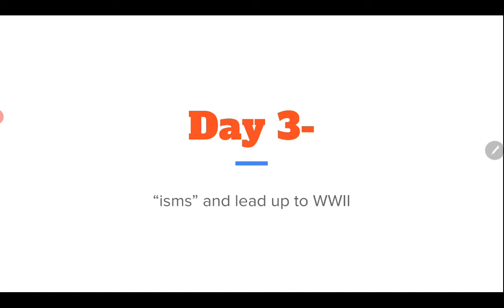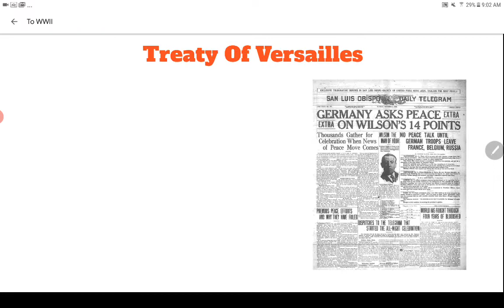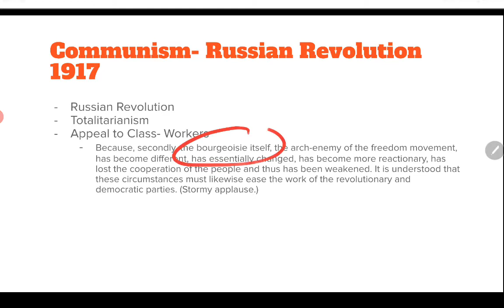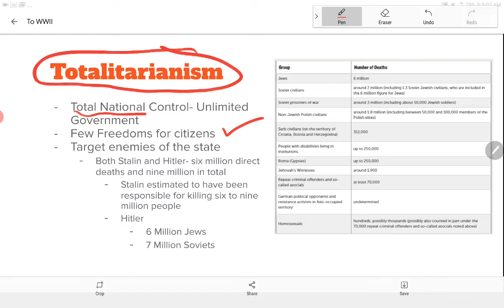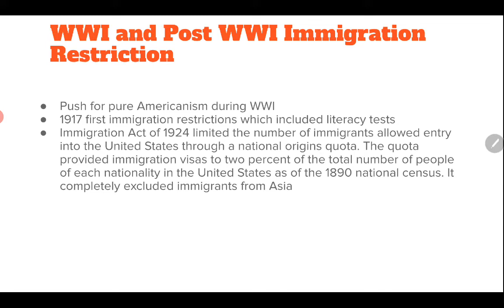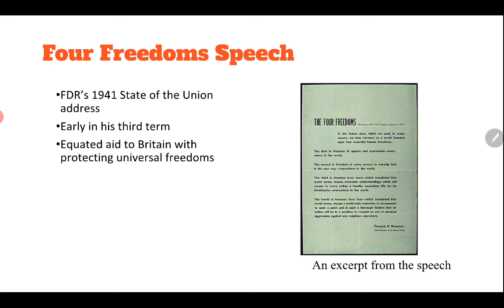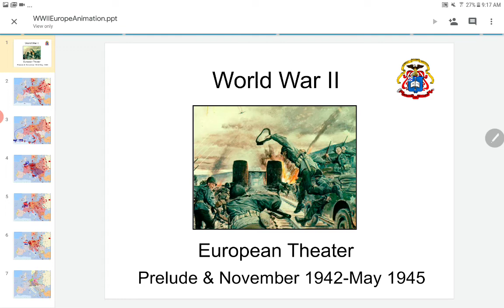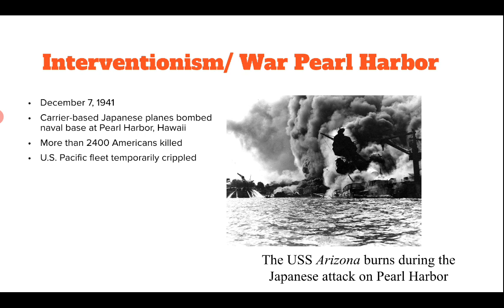WWI to WWII